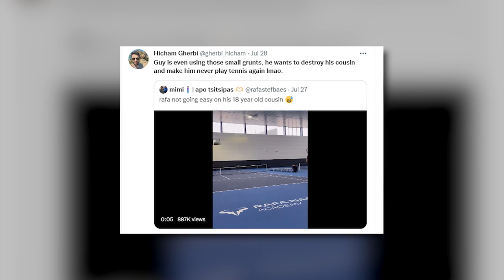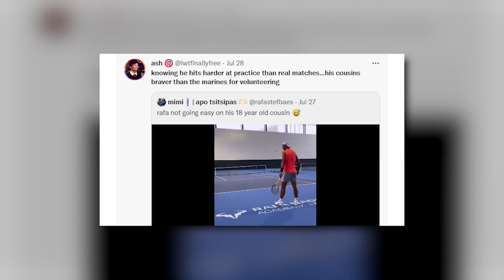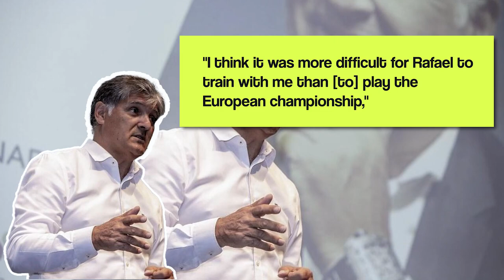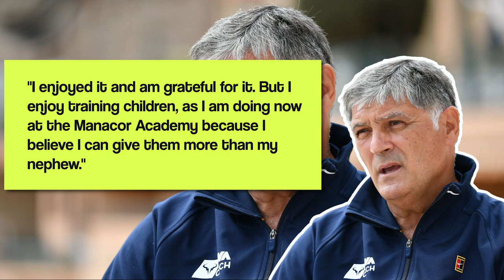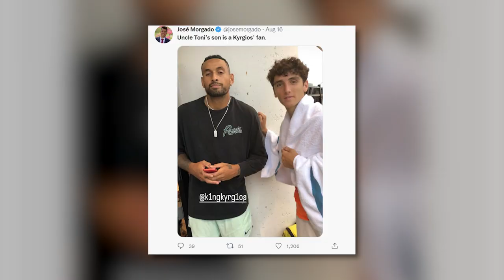Rafael Nadal REVEALED That He Trains With His TALENTED Cousin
Rafael Nadal continues working on his game by practising hard on the hard court. He works with discipline and great tenacity in the facilities of the Rafael Nadal Academy. Before travelling to Canada, he played with different partners that can give him a competitive rhythm. For his practice, he also selected one of his 18 years old cousins, Joan Nadal who competes on the ITF Junior circuit and undoubtedly showed a great ability to play with Rafael Nadal. Other than playing he has also been seen having some fun with his cousins by teasing them for emptying his closet.

In this video, we will talk about the healthy relationship of Rafael Nadal with his young cousin. Stay with me till the end of the video to find a lot more.

Practice with Joan Nadal
Rafael Nadal is preparing for the US Open series after withdrawing from the 2022 Wimbledon Championships (due to an abdominal injury) one day before his semifinal match against Nick Kyrgios. The Spaniard has not lost a single match at this year's Grand Slams, having won both the Australian Open and Roland Garros. The sister of Rafael Nadal, Maribel Nadal took to social media to share a video in which 36 years old can be seen practising and working hard on an indoor hard court at the Rafael Nadal Academy in Spain. In the video, we can see Rafael Nadal practising with his uncle and former coach Toni Nadal’s son Joan Nadal.